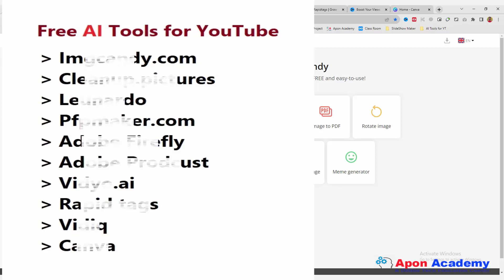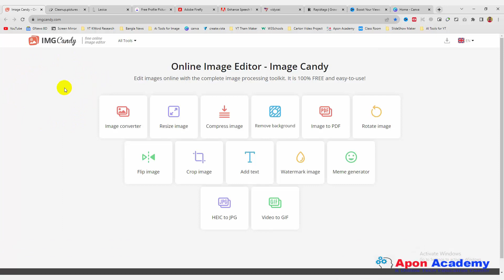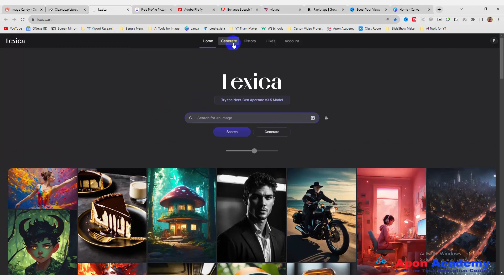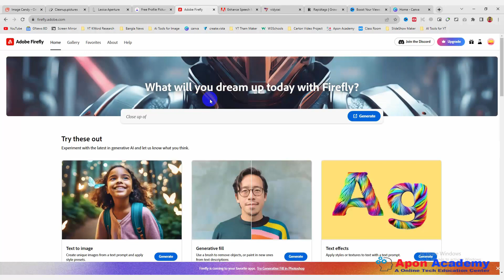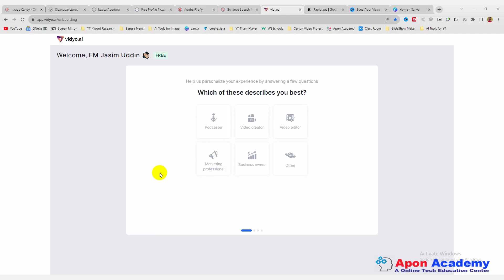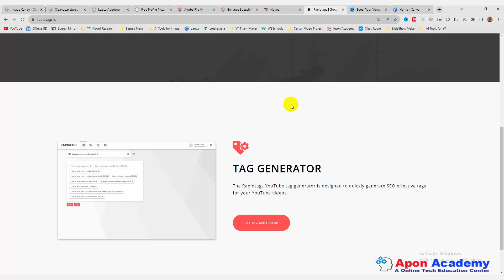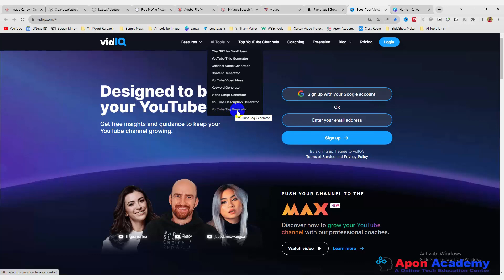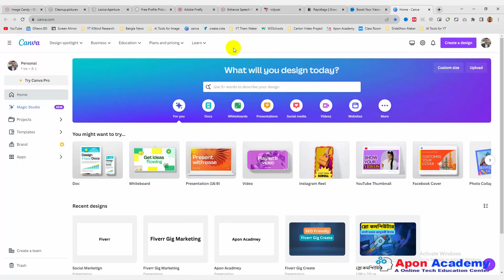10 Best AI Tools for Content Creator | ভিডিও ভাইরাল ১০০%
10 Best AI Tools for Content Creator | ভিডিও ভাইরাল ১০০%

Use these 10 FREE Ai Tools if you are a Youtube Creator (GUARANTEED)

10 Insane AI Tools Every Creator Should Be Using

I Tried 1000 AI Tools, THESE Are The MOST Useful! 💯🚀 | Ishan Sharma

10 Ai TOOLS THAT ARE MOST USEFUL FOR VIDEO EDITORS

AI Tools for YouTube Videos | 6 Best Tools We Recommend! (FREE)

Top 10 AI Tools For YouTube Automation

7 Crazy AI Tools You Must Try In August 2023 🤯

In this video, we explore the exciting world of AI tools for content creators. From AI-powered video editing software to content idea generators, we delve into the latest advancements that are revolutionizing the way creators produce, edit, and optimize their content. Join us as we showcase the top AI tools available, discuss their features, and highlight how they can enhance creativity, productivity, and engagement for content creators across various platforms.

These AI tools can help you save time, reduce costs, and create diverse content formats. They can boost your content team’s productivity and help you scale content production to meet rising demands. However, it’s important to use these tools correctly to give you the best output and choose the right ones for your use cases.
Best AI Tools for Content Creator. Top 10 AI Tools for YouTube Creator.

10 Best AI Tools,
Best AI Tools for Content Creator,
AI Tools for Content Creator,
Content Creator,

over them.

be infringing.”